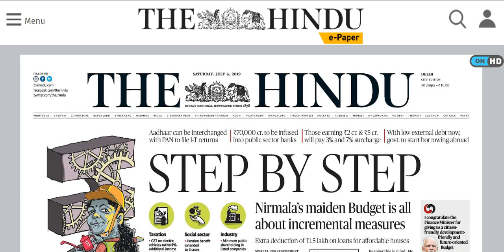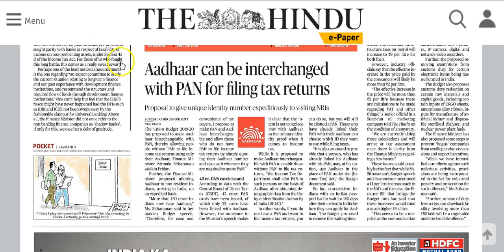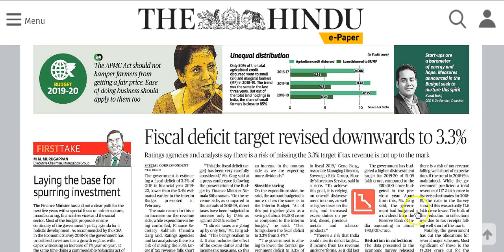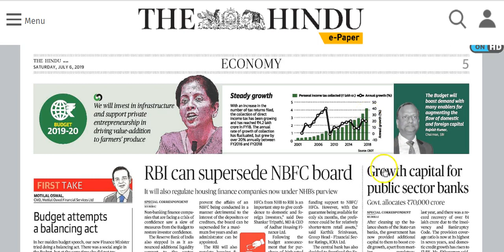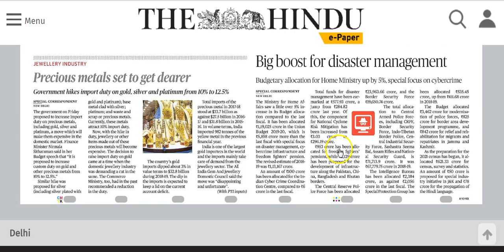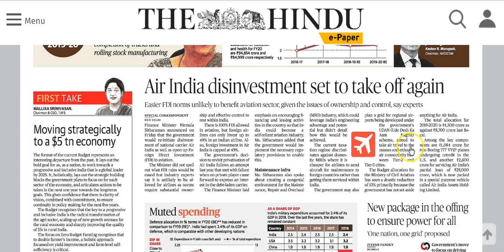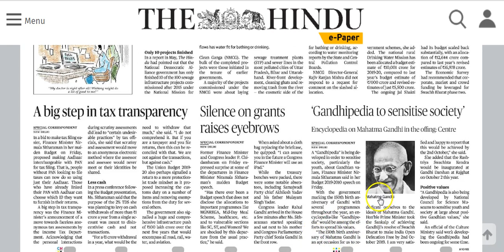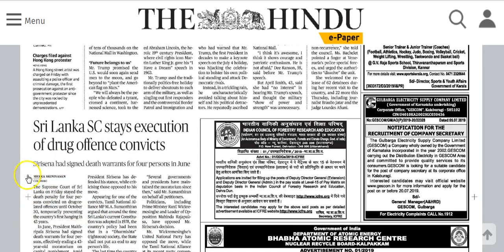Budget 2019-20 Highlights from The Hindu - Mrs. Bilquees Khatri